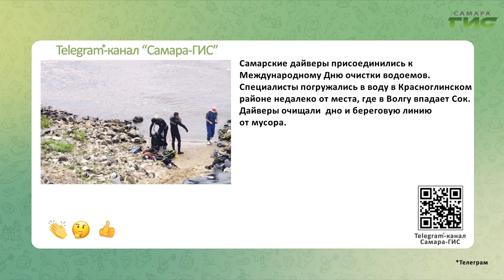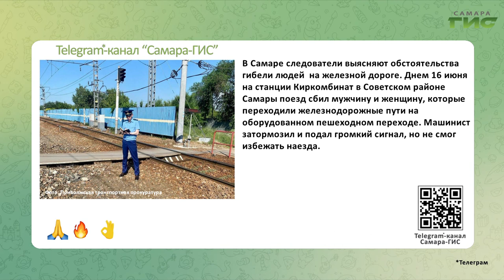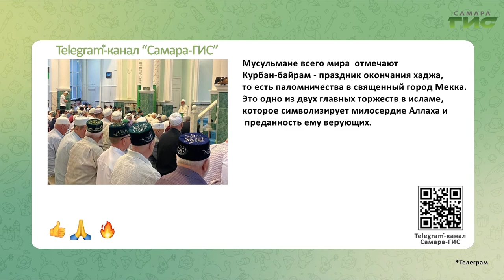Telegram-канал "Самара-ГИС": быстрые новости